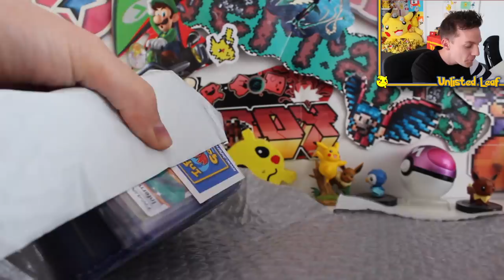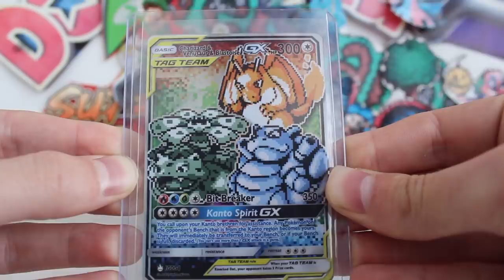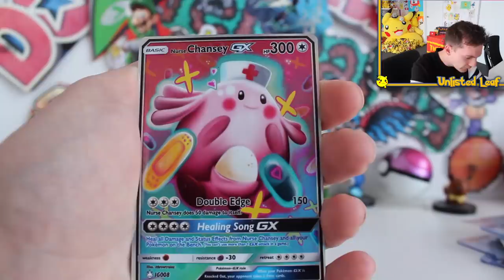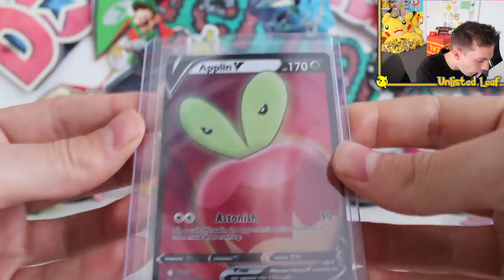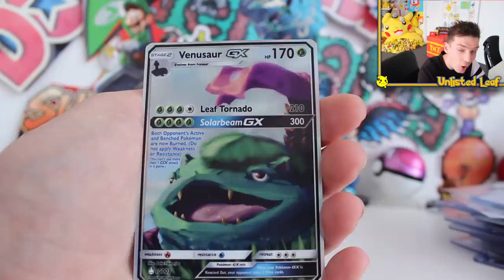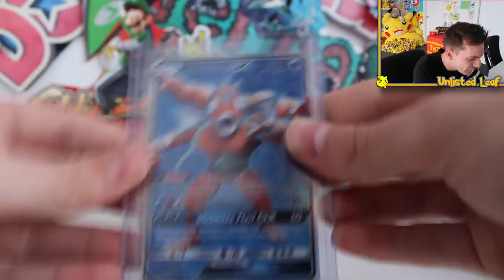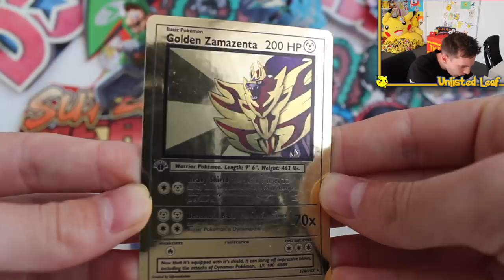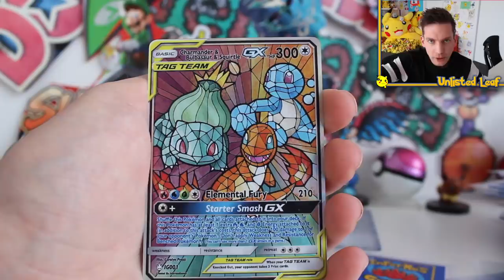*NEW* STAIN GLASS Starter Full Art Pokemon Card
Today we are looking at some brand new and sold out rare custom Pokemon Cards! These never seen before Pokemon Cards are all GX Cards, Full Art Cards and V Cards from Pokemon Sword and Shield! Which one of these viral pokemon cards was your favourite?